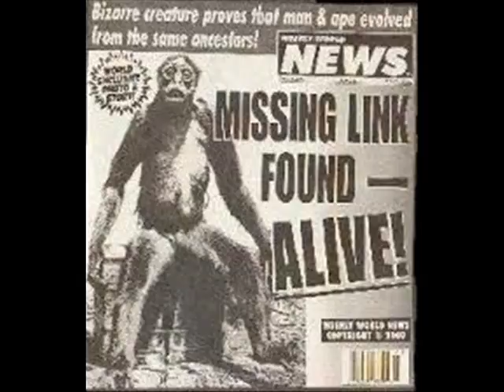strange creatures found - de loys ape !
Unknown hominoid creatures have been reported numerous times throughout the South American jungles. Legends of the Didi, Vasitri, and the Mono Grande circulate in the region. One piece of evidence supporting the existence of a South American version of bigfoot is the famous photograph of de Loys Ape, photographed by a Swiss geologist, Dr. Francois de Loys sometime between 1917 and 1920. According to de Loys, he and his expedition were resting near the Tarra River on the border of Venezuela and Columbia. They were suddenly attacked by two 5-foot-tall ape-like creatures that waved branches menacingly and threw feces at the men. In defense, de Loys’ men fought back, shooting and killing the female. The wounded male escaped back into the jungle. The ape had strange human-like characteristics, prompting de Loys to photograph the creature sitting on a crate, it’s dead body propped up with a stick. It is said that the creature was eaten by the starving men, thus destroying all evidence except the one controversial photograph.

Nearly a decade passed before the image was made public. Fascinated by the photograph, a friend of de Loys, Dr. George Montandon published the image claiming it was a type of South American ape he dubbed "Ameranthropoides loysi".

Scientists were quick to debunk Dr. Montandon’s claims. One such skeptic, Sir Arthur Keith, proclaimed that the photograph was a hoax picturing nothing more than a spider monkey with it’s tail hidden behind the crate upon which it sat. He also pointed out that the photograph had no indications of the creature’s size. Many speculated that the crate was 20 inches tall, and based on that calculation, the ape would be nearly 5-feet-tall. However, the average height for a spider monkey is between 15 and 27 inches, its tail measuring 20-35 inches long.

Ivan T. Sanderson, respected Fortean researcher and author of several books on the subject, also finds fault in Montandon’s claim. Sanderson writes in his book, Abominable Snowmen: Legend Come To Life, "...this picture produced by Dr. Francios de Loys is obviously that of a spider monkey...". After calculating the creatures actual size, he goes on to say, "Thus this animal, with its head poked up to an unnatural degree by a stick, measures about 27 inches. This is a fair-sized spider monkey but not even a large one. The original photograph is not just a case of mistaken identity; it is an outright hoax, and an obnoxious one at that, being a deliberate deception..."

Despite the skepticism surrounding this photograph, others maintain that the creature is not just a normal spider monkey. Anomalist Michael T. Shoemaker writes: "Examination of the photo reveals a strange, but logical, mixture of characteristics from different genera. The flat nose, with the nostrils widely separated and flared outwards, is characteristic of New World monkeys...Other characteristics that strongly suggest a spider-monkey are the round ridges surrounding the eye sockets, the long hair, and the extremely long fingers and toes. On the other hand, many of its characteristics contradict such an identification...Compared to other anthropoid apes, the creature's body is like a gibbon's, but its limbs and reduced thumbs are most like those of an orangutan...The most extraordinary characteristics lie in the shape of the head. Spider monkeys have a distinctly triangular face, with a pronounced prognathism. The creature's face is oval, with its lower half much heavier, and with more powerful jaws, than a spider monkey's. The creature also has little or no prognathism...Although many New World monkeys tend to have a more prominent forehead than do Old World monkeys, none has a forehead so highly developed as this creature's forehead."

It is interesting to note that Dr. Montandon was a known racist and grossly anti-Semitic, and held a belief that different races evolved from different apes. In a letter to the Anomalist Magazine published in the Fall 1996 issue, cryptozoologist Loren Coleman writes that Dr. Montandon used the photograph to provide evidence for his racist hypothesis, suggesting that the Native Americans descended from the Ameranthropoides loysi.

So it appears that one more cryptozoological enigma bites the dust. Although, as de Loys's photograph has been thoroughly debunked, it does not allow for the case of South American Apes to be officially closed. Numerous sightings of the Mono Grande (or "large monkey") have been reported throughout the jungles of South America. Natives speak of a 5-foot-tall, bipedal ape-like creature that is often said to be dangerous. Credible witnesses reported encounters with these creatures as well, the most recent report from Gary Samuels in 1987. As a mycologist working for the New York Botanical Garden, he was gathering specimines of fungi in Guyana. After hearing footsteps, Samuels looked up to see a 5-foot-tall, bipedal ape nearby.